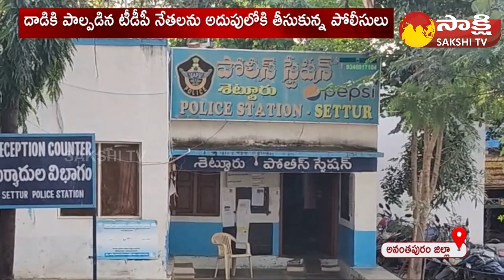Kalyandurg TDP Leaders Mis Behavior With Dalit Women